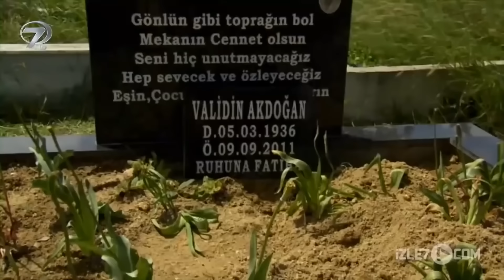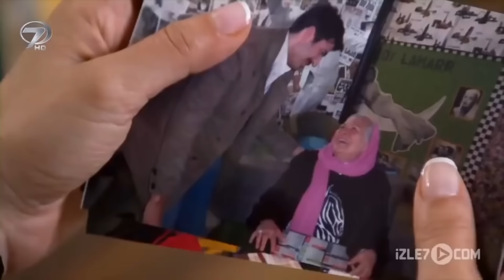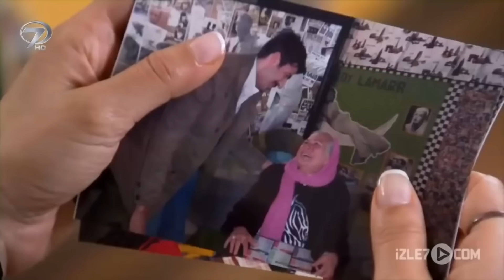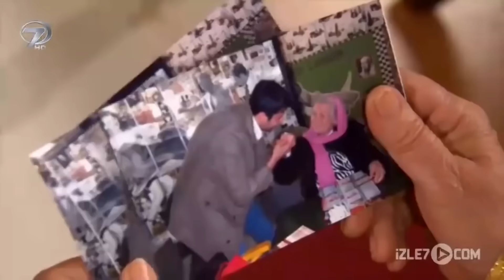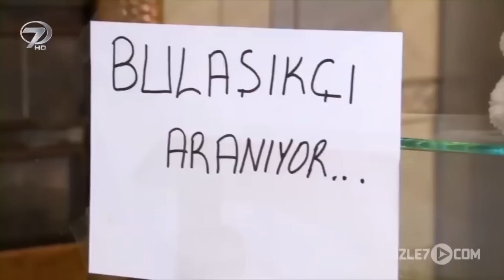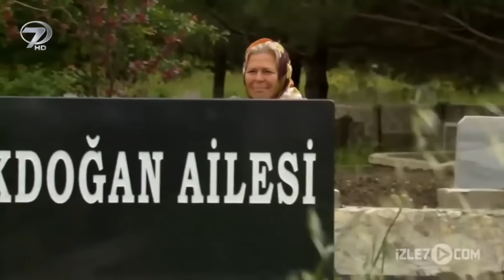Damat Değil Deccal'in Askeri | İman Edenler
Eve Düşen Yıldırım | İman Edenler